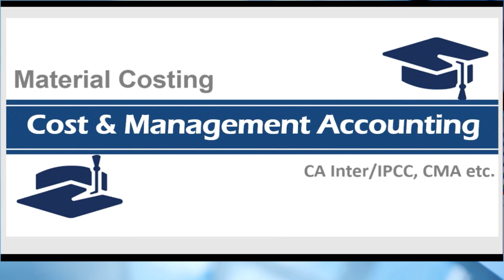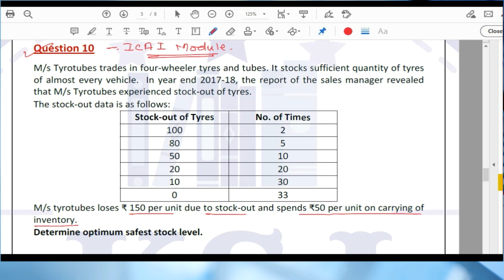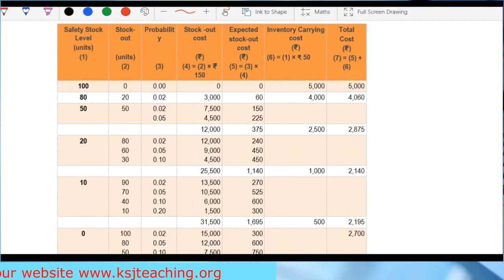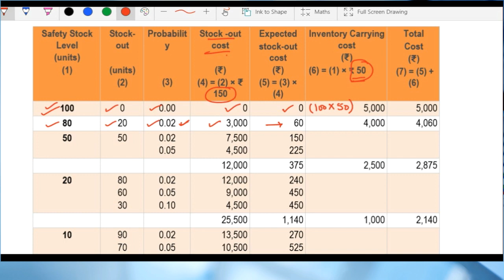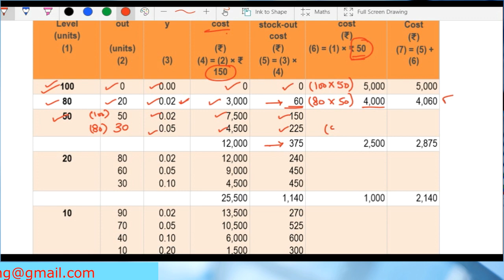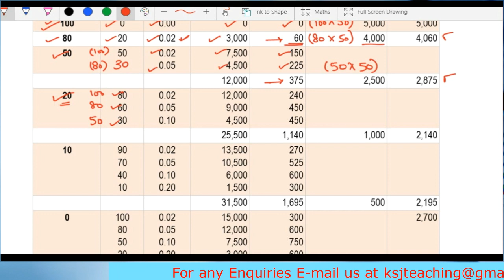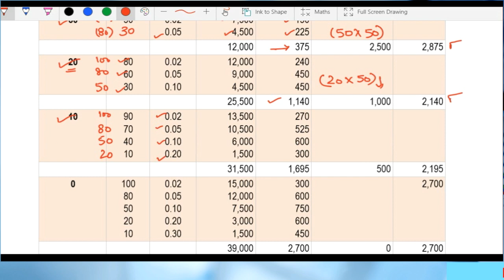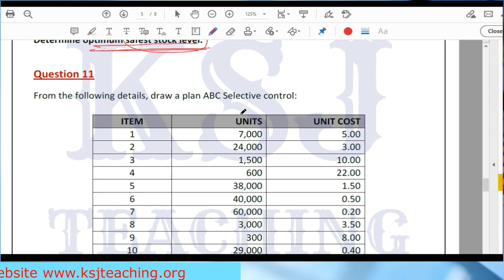Lecture-09 || Cost Accounting in English || CA Intermediate || Material Costing || Part-6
Enjoy the Free Regular Course Lectures of Cost Accounting, Financial Management & Economics For Finance for CA Inter, CA IPCC, CMA, B.Com, M.Com, MBA, CPA etc. by KSJ Teaching.

Determination of Optimum Safety Stock.